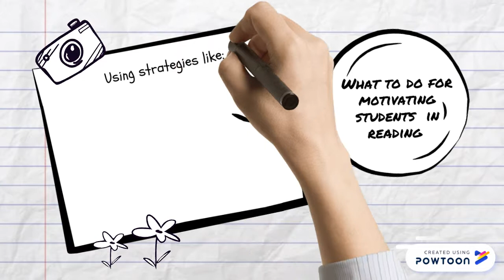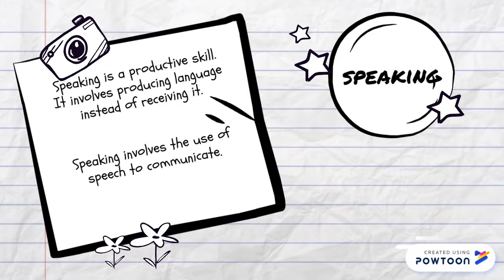Motivación en el aula de ingles